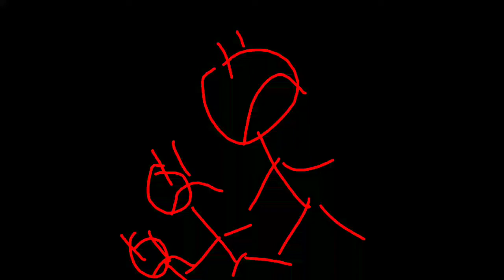Mr Hoax: busy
Sound Ideas, BOINK, CARTOON - DOINK 03/HIT, CARTOON - PAT'S BILP
Sound Ideas, CARTOON - FRED'S CRAZY FAINT
Sound Ideas, CARTOON, ACCENT - ZIP, RAZZ
Sound Ideas, CARTOON, BOING - RAZZ, MEDIUM, RATTLE
Sound Ideas, CARTOON, BOING - THIN METAL PING AND WARBLE 01
Sound Ideas, CARTOON, BOUNCE - FAST, VARIED JEWS HARP BOUNCING
Sound Ideas, CARTOON, HIT - BIG METALLIC HEAD HIT
Sound Ideas, CARTOON, HIT - BIG METALLIC HIT AND RATTLE
Sound Ideas, CARTOON, STRETCH - GUITAR BEND: LONG STRETCH
Sound Ideas, CARTOON, SWISH - SHARP VOCAL SWISH 01 (Heard twice in the 1st episode and four times in the 5th episode.)
Sound Ideas, CARTOON - WACKY TAKE AND TAKE OFF
Sound Ideas, CARTOON, WHISTLE - FALL WHISTLE, LONG
Sound Ideas, CARTOON, WHISTLE - FAST ZING WHISTLE, ZIP
Sound Ideas, CARTOON, WHISTLE - FAST ZIP WHISTLE 01
Sound Ideas, CARTOON, WHISTLE - ZING WHISTLE, MEDIUM 04
Sound Ideas, CRASH, CARTOON - CRAZY BASS DRUM AND CYMBAL CRASH, MUSIC, PERCUSSION 01
Sound Ideas, HEAD SHAKE, CARTOON - XYLO HEAD SHAKE
Sound Ideas, HIT, CARTOON - LID ON MANHOLE HIT
Sound Ideas, HIT, CARTOON - SHARP HEAD HIT WITH METAL PAN
Sound Ideas, MAGIC - MAGIC BURST/SCI FI - FUTURE CHICK BURST
Sound Ideas, POP, CARTOON - SQUISH POP
Sound Ideas, RICOCHET - CARTOON RICCO 01
Sound Ideas, RUN, CARTOON - BLOP GALLOP, LONG/SHORT
Sound Ideas, RUN, CARTOON - TEMPLE BLOCK RUN UP 01
Sound Ideas, RUN, CARTOON - WIND WHISTLE SCAT
Sound Ideas, SKID, CARTOON - SHORT SKID (H-B)
Sound Ideas, STRETCH, CARTOON - RUBBER STRETCH, LONG
Sound Ideas, TWANG, CARTOON - METALLIC RULER VIBRATE
Sound Ideas, XYLOPHONE - XYLOPHONE: LONG GLISS UP, CARTOON, MUSIC, PERCUSSION